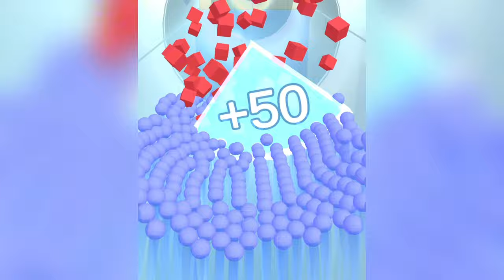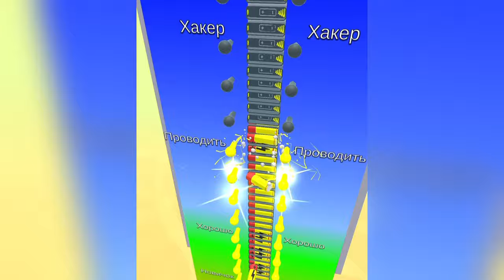New Satisfying Mobile Game Big Update Freeplay Games Join & Clash 3D - Top Free Gameplay Android,iOS